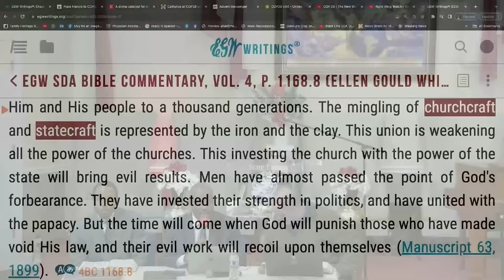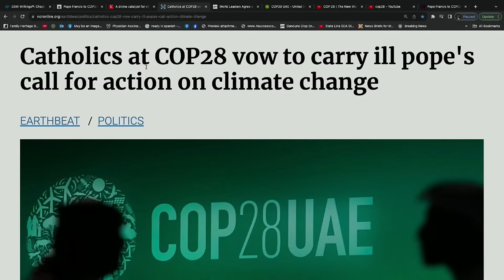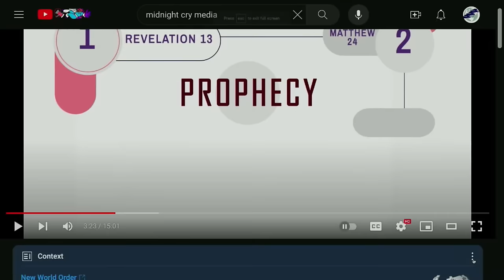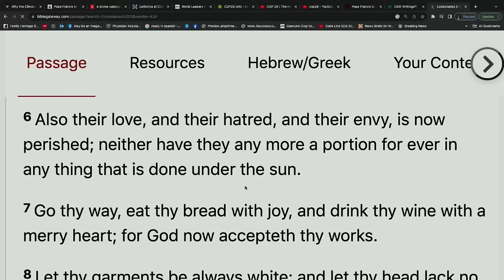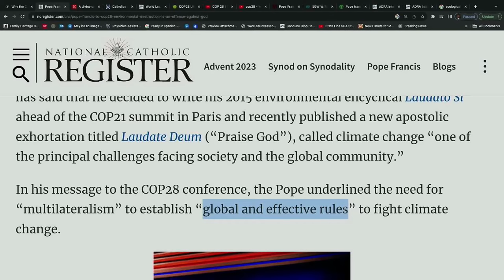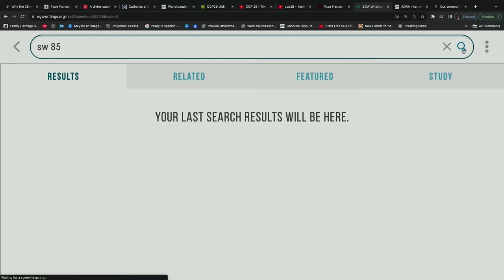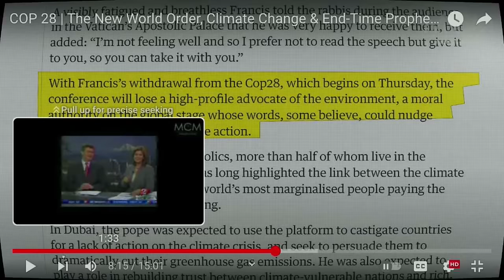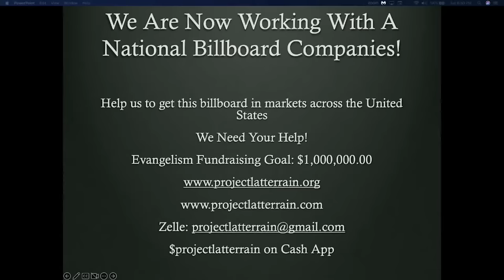Sunday Law Update! Ecological Sunday Re-Introduced | Pope Francis Speaks To COP28!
The Papal/Apostate Protestant Agenda Is Inching Closer To The Passing Of The Sunday Law!